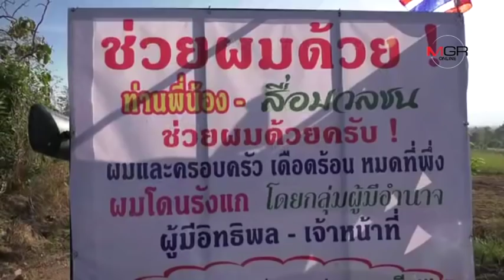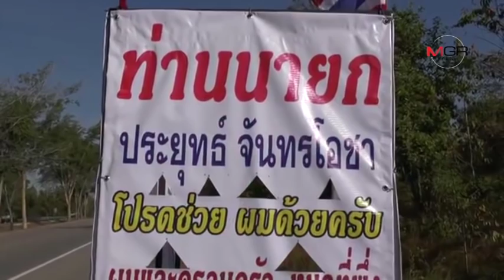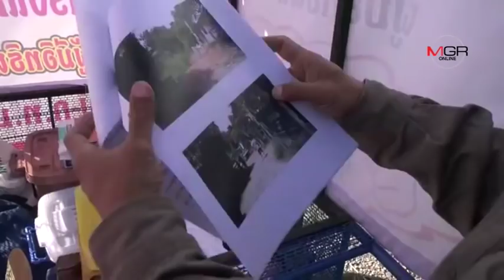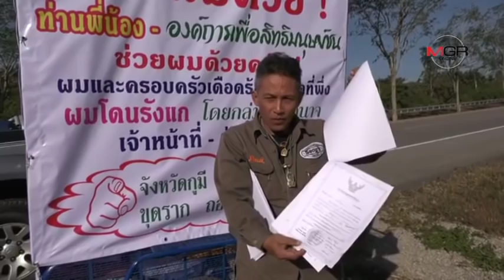ลุงตู่ช่วยด้วย !หนุ่มเชียงใหม่เดินเท้าเข้ากรุงหลังปกป้องที่สาธารณะหลังมช.แต่ถูกนายทุนฟ้องกลับ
ลุงตู่ช่วยด้วย !หนุ่มเชียงใหม่เดินเท้าเข้ากรุงหลังปกป้องที่สาธารณะหลังมช.แต่ถูกนายทุนฟ้องกลับ 24/12/2018